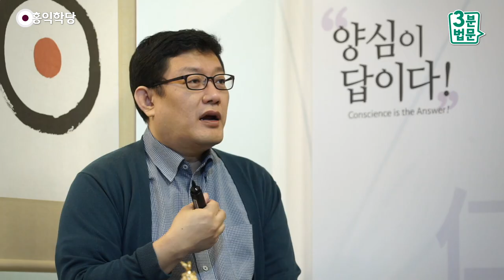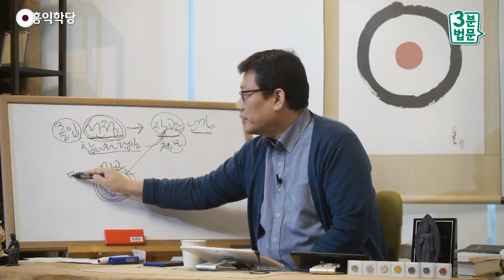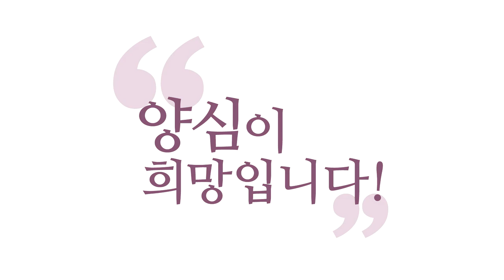[3분 법문] 선정에서 직관이 나오는 과정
(191113 수낮 대담) 선정에서 직관이 나오는 과정